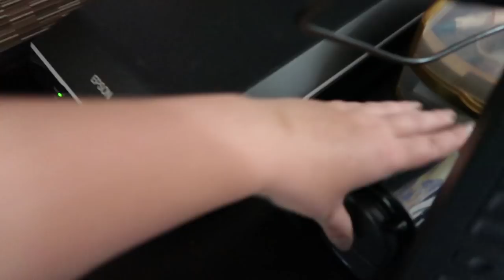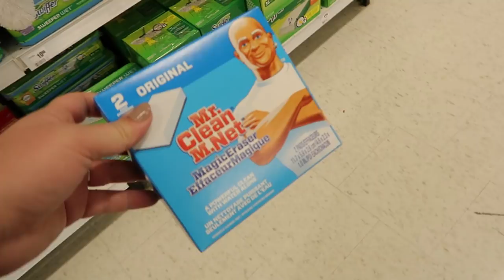STRANGE WORKOUT CONTRAPTION